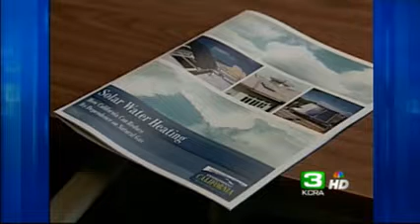Bill Would Provide Rebates For Solar Water Heaters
A bill now making its way through the state Legislature aims to make solar power more attractive for consumers.